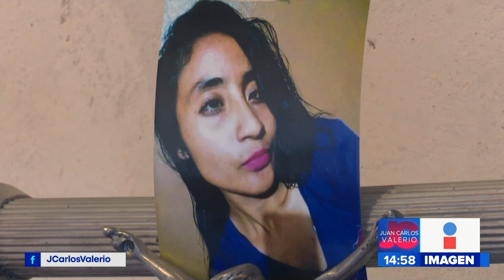Sepultura Gabriela || Noticias con Juan Carlos Valerio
Dan el último adiós a María Gabriela Alejo, la joven de 27 años cuyo cuerpo fue hallado en la Colonia Lázaro Cárdenas. Sus familiares piden justicia.